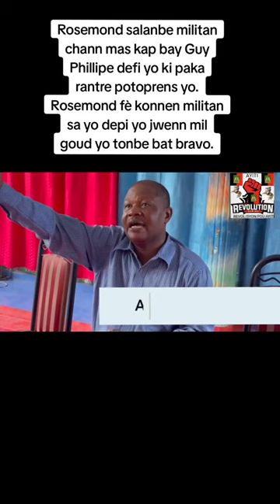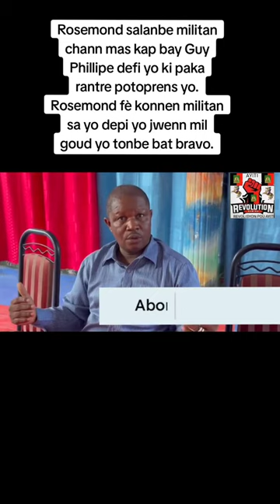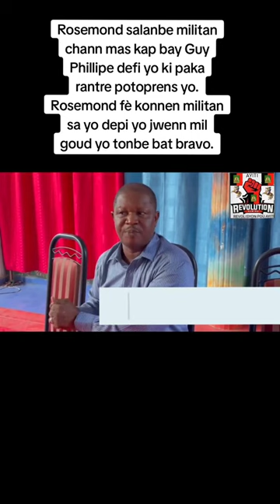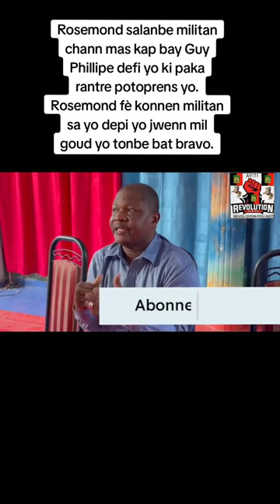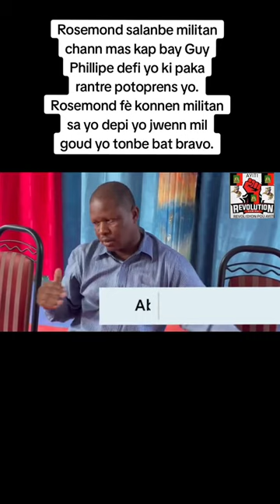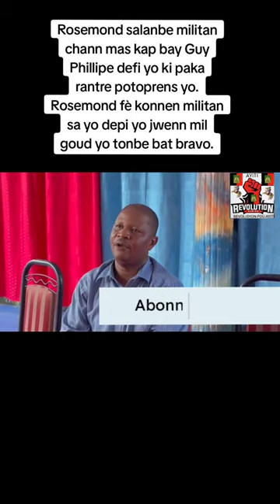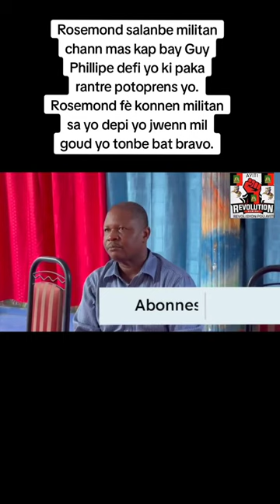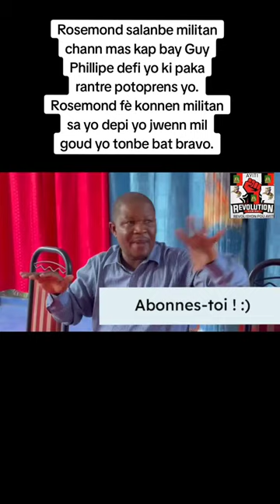KANAL WANAMET HAITI KPK